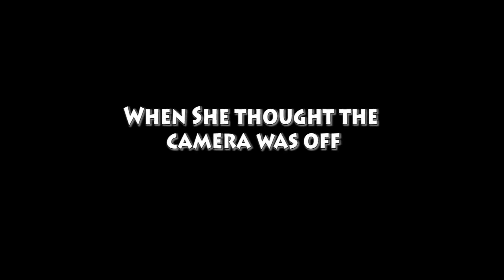Road to Intercession: Diana's Testimony continued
When she thought the camera was off, I continued recording. Diana's heart is exposed on her road to Intercession